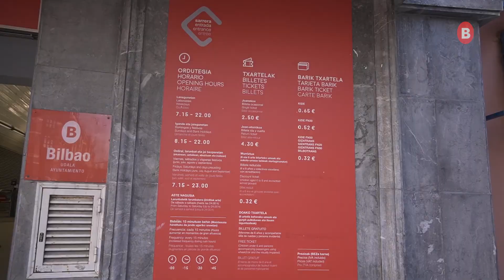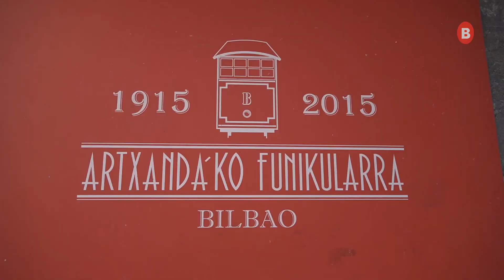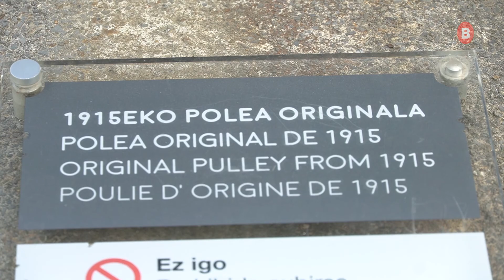Descubre el FUNICULAR DE ARTXANDA en Bilbao